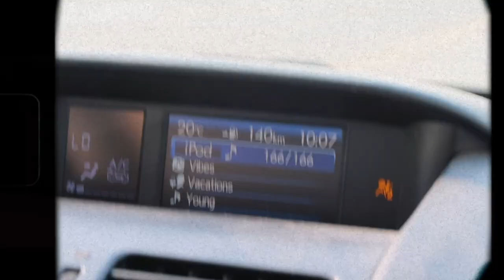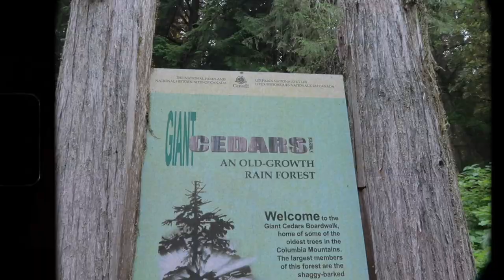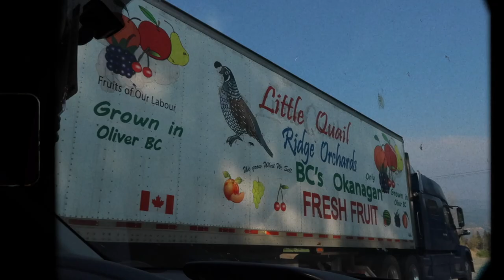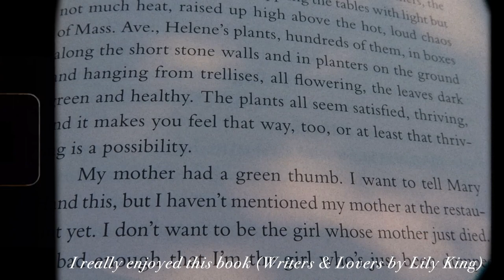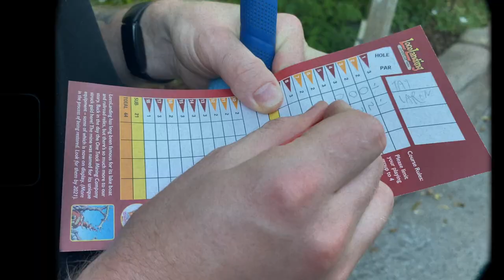out of studio ~ beach hangs, boating, exploring farmers markets 🍒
a road trip away from home to disconnect & re-connect

be back w the regular studio vlogs next week bbs :-)

🌸 about

hi i'm Lauren! I make ceramics full-time as ~ from tree to sea ~ in Mohkínstsis/“Calgary”
you can find me here:

☁️ music

sc: 4030